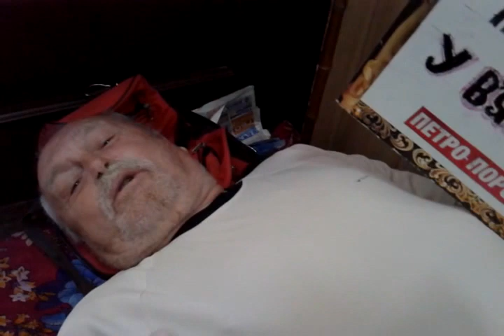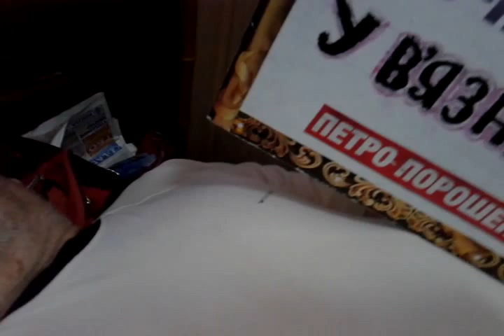"Лежачий протест у вінницькому міському суді" 12.05.2015